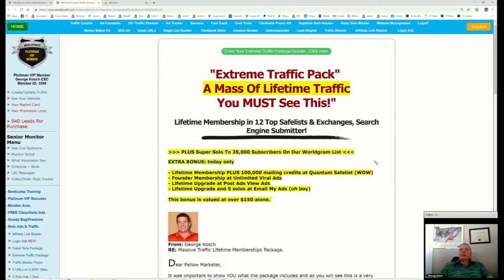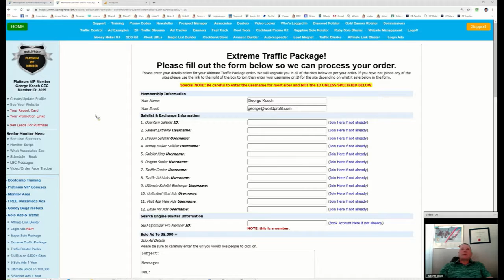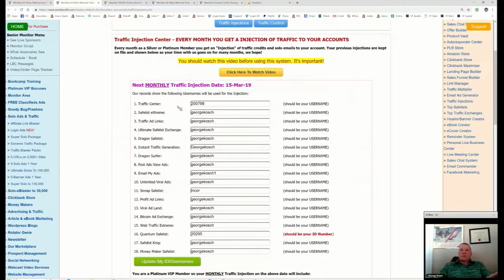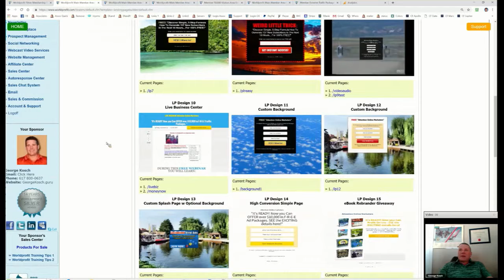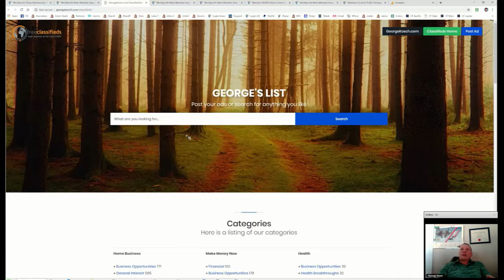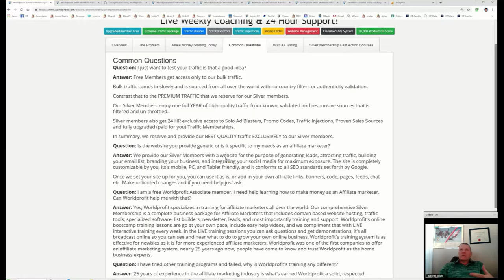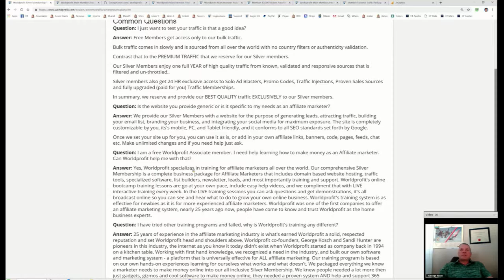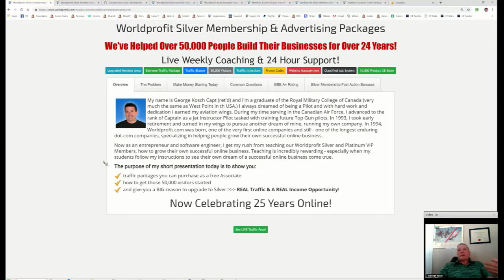Worldprofit Celebrating 25 Yrs. Online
Worldprofit is the one stop shop for PROFIT - ALL things related to MAKING MONEY online.
We have something for those looking for a home business, and resources and tools for those